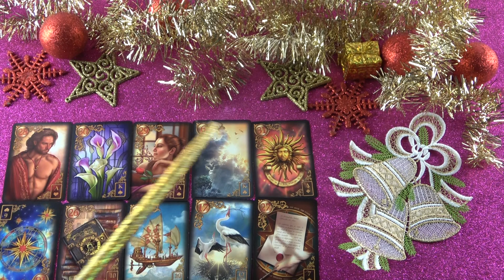🎄✨🎁💝Kivel töltöd a karácsonyt? Milyenek lesznek az ünnepek?